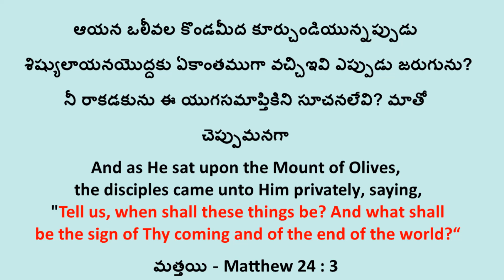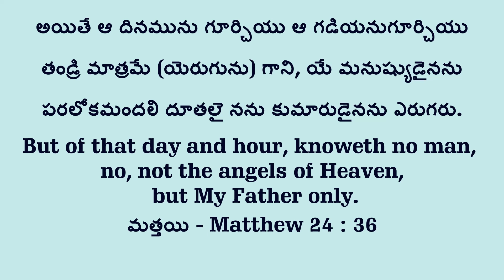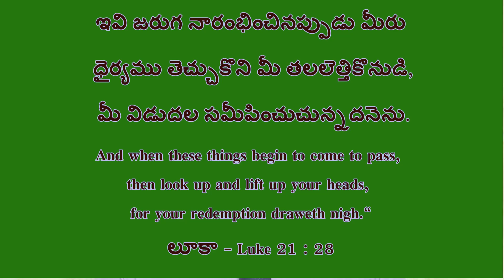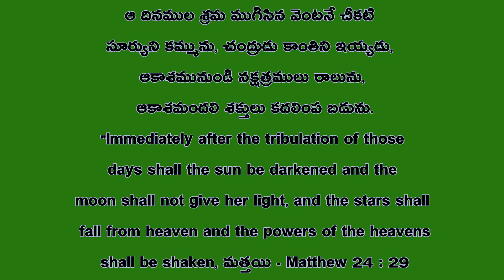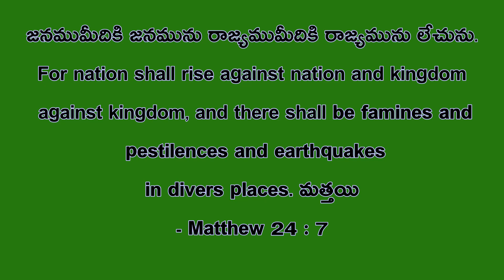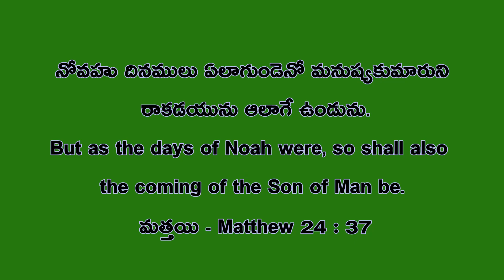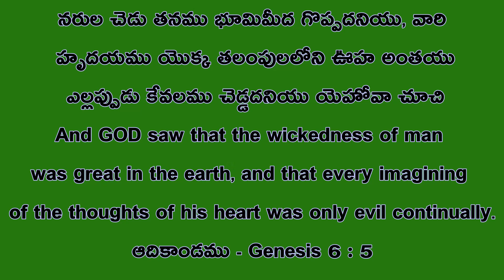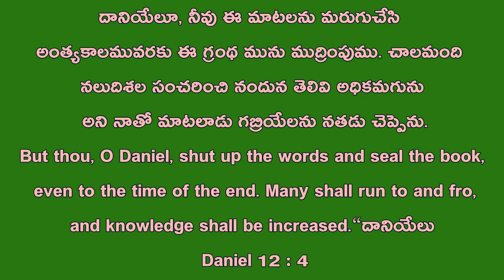02 Seeing the Signs by Pr K samraj Kumar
Every day life in this physical world offers signs that instruct the danger ahead of us. We take cautious effort to stay safe but how many of us know that Bible speaks a lot of signs for the end time, like the one we are already witnessing that which has great wisdom not only for this world but also for the eternity.
Watch Hope Awakens sermon series number 2 entitled "Seeing the signs"